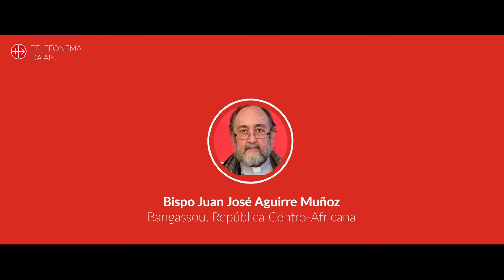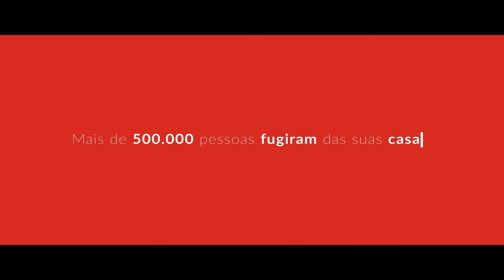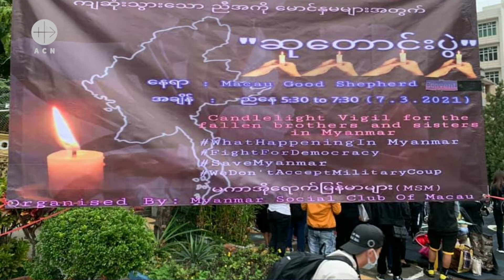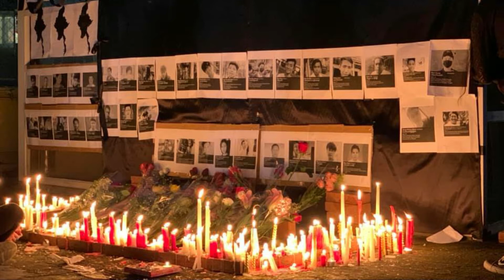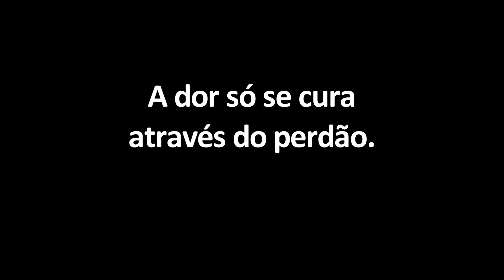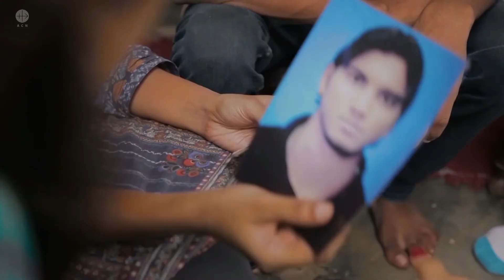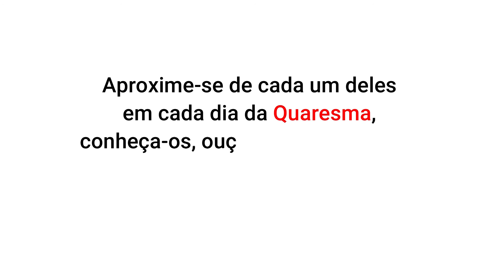Igreja no Mundo | Especial #50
Uma mulher, um homem e uma criança. Os três falam de ataques, de violência extrema, de mortes sem sentido. Os três são testemunhas oculares da situação de caos em que se encontra a República Centro-Africana. Este país vai estar no centro da nossa atenção no programa de hoje em que vamos falar também de uma proposta muito especial para esta Quarema. Uma via-sacra com África, com países de África, com os povos deste continente que tanto têm sofrido por causa de guerras, de terrorismo, de corrupção, de fome e de miséria.

… Além da República Centro Africana, no programa de hoje, nesta volta ao mundo em 50 minutos que fazemos aqui na sua rádio todas as semanas, iremos, claro, falar da visita, da histórica visita do Santo Padre ao Iraque, das sementes de concórdia que lançou, da sua mensagem de paz e do trabalho que a AIS tem realizado na reconstrução de casas, igrejas e da vida desta comunidade tão perseguida. Iremos ainda até à Síria – e hoje temos uma história incrível para lhe contar: a descoberta de um ícone com uma oração contra as epidemias, oração que foi rezada em Coimbra pela rainha Santa Isabel e que agora está a ser repetida, ao que nos dizem com sucesso, em Qara, no Mosteiro de São Tiago Mutilado, no combate ao coronavírus. E vamos ainda a Moçambique, para fazer o balanço da situação em Cabo Delgado.